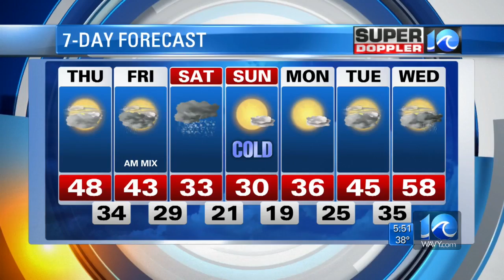Super Doppler 10 Morning Report (Snow Forecast)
Meteorologist Jeremy Wheeler looks at the chances for snow on Thursday, Jan. 5, 2016.